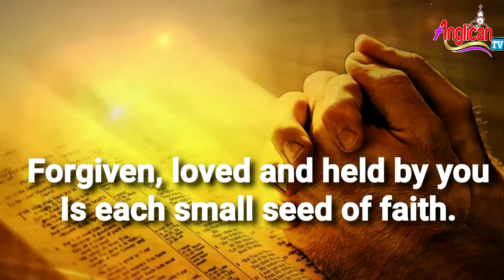Night Prayer before going to bed | Evening Prayer Before you Sleep